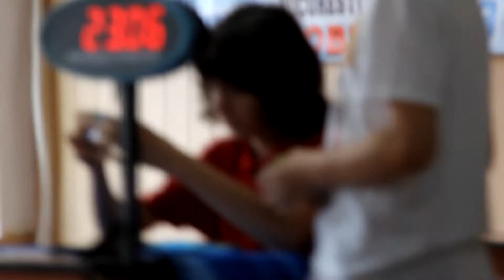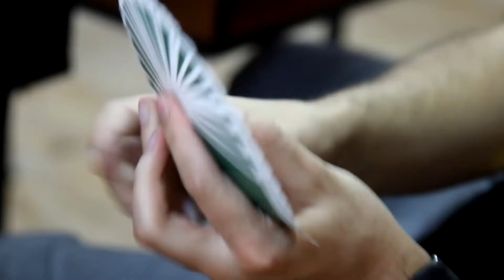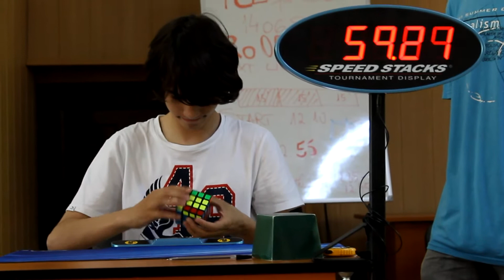Bucharest Rubik Summer 2014 (15 iunie)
Cateva momente de la competitia de la Bucuresti, din 15 iunie 2014.

Video/FX: Dan Stroie